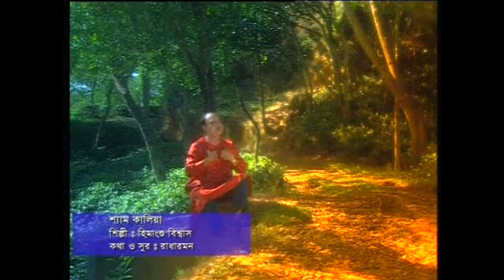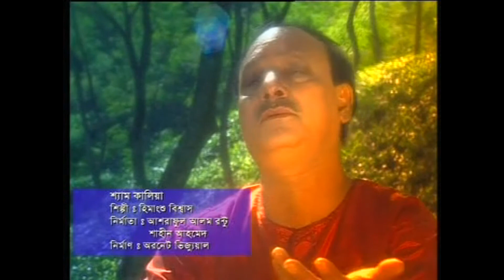SHAM KALIA II শ্যাম কালিয়া II HIMANSHU BISWAS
শ্যাম কালিয়া
শিল্পি - হিমাংশু বিশ্বাস
কথা ও সুর - রাধারমন